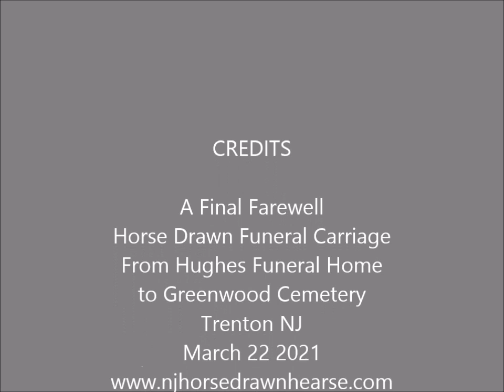A Final Farewell Funeral Carriage Hughes FH to Greenwood Cemetery Trenton NJ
Beautiful white horse and funeral carriage entering Greenwood Cemetery in Trenton NJ.